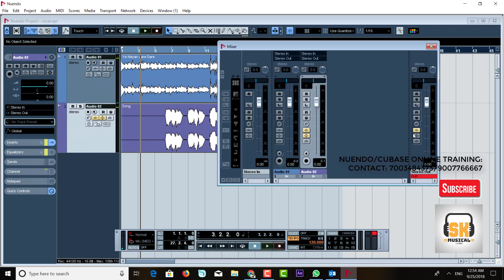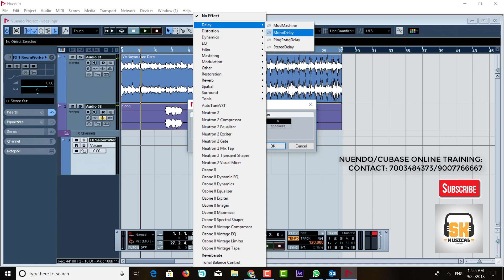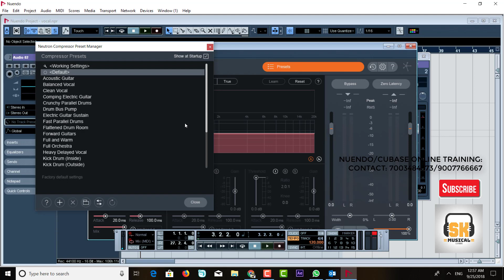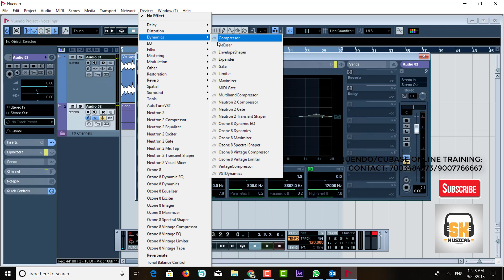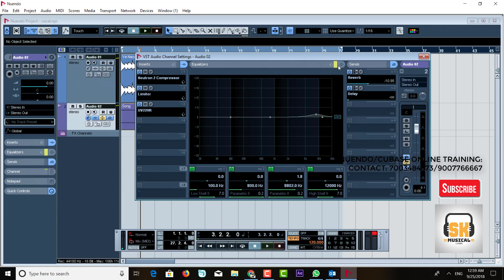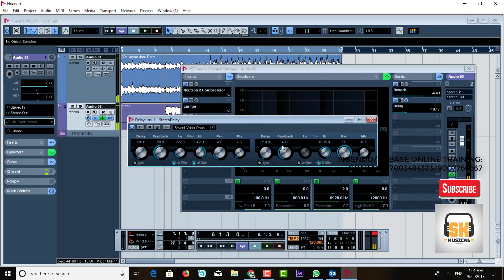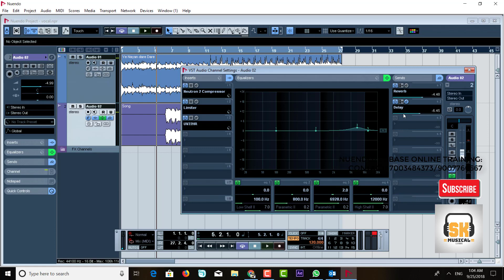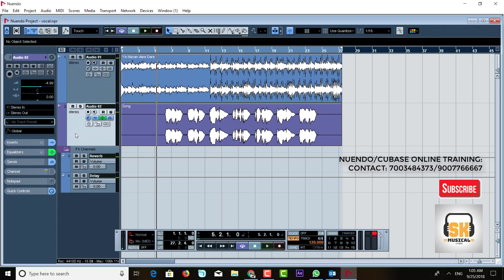VOCAL MIXING USING KAROAKE TRACK IN NUENDO | NUENDO ADVANCE TUTORIAL IN HINDI 15